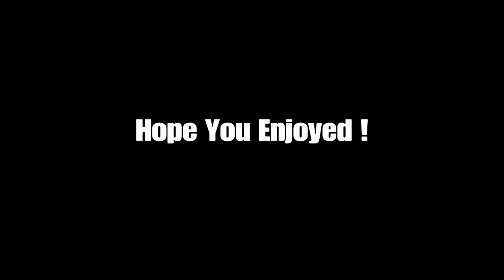The Best Controller Settings in Season 19 Of Apex Legends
The BEST AIMBOT Controller SETTINGS For Season 18 Of Apex Legends